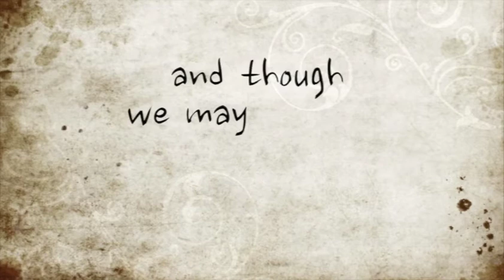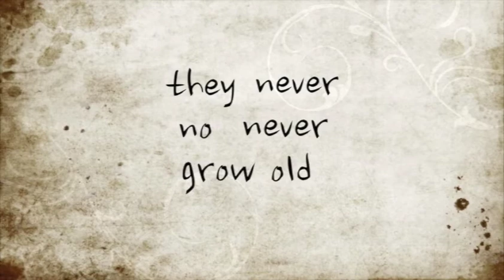"The Precious Book" by Bernice Peyman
The poem "The Precious Book" by Bernice Peyman - read by Dr. Randy White.